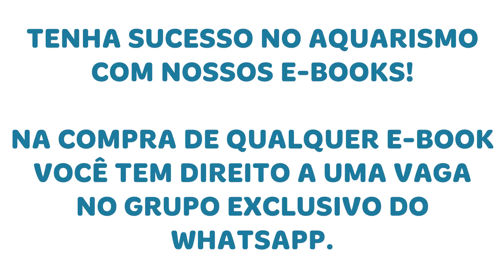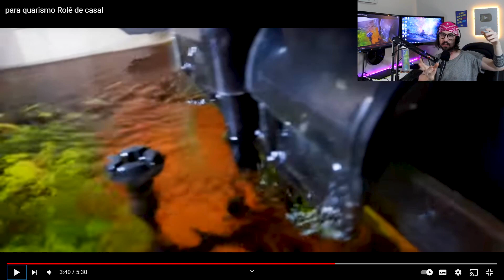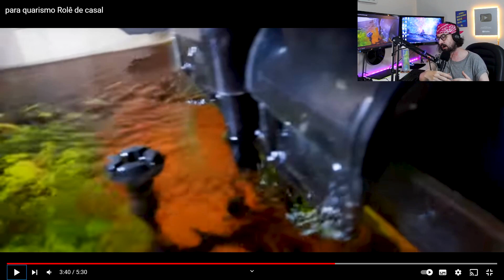AQUÁRIO COM MIDIA ALTERNATIVA E LUMINÁRIA CASEIRA